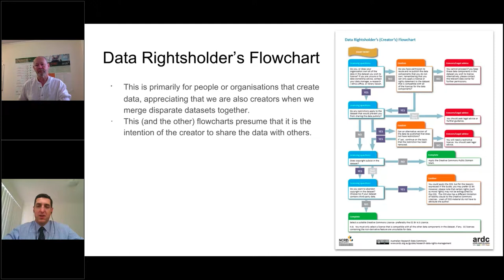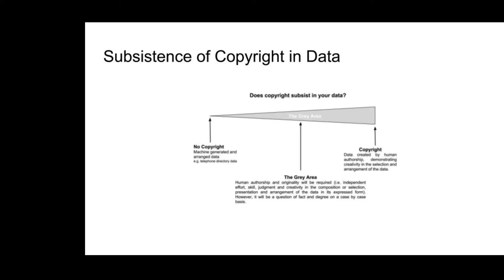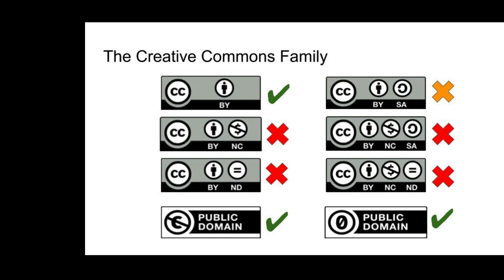Snippet: How FAIR is your data? Copyright, licensing and reuse of data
As short snippet outlining what was presented in the longer webinar:  How FAIR is your data? Copyright, licensing and reuse of data  on November 1st 2018.
Presented by Baden Appleyard and Greg Laughlin